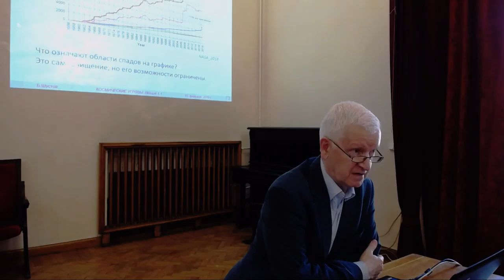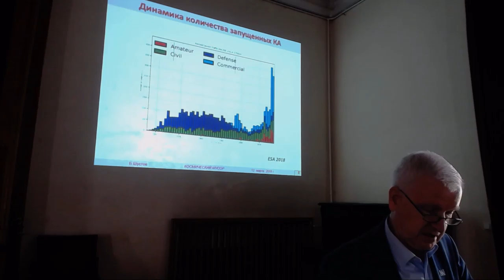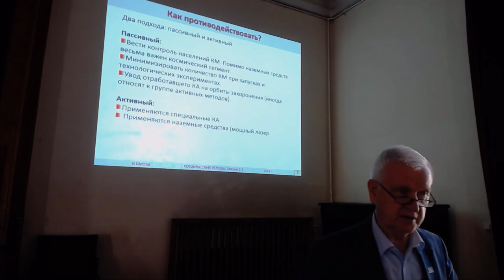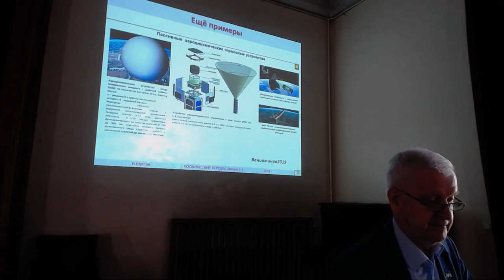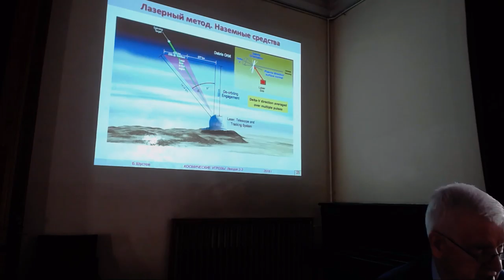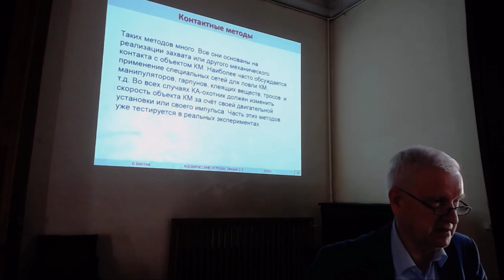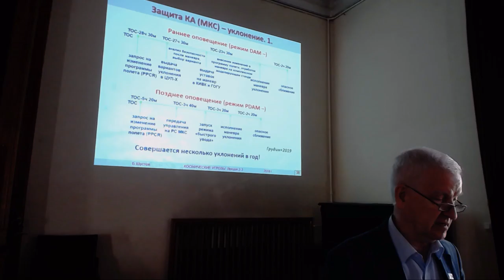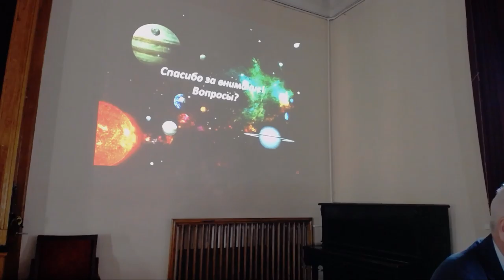Спецкурс Космические угрозы 26.04.19